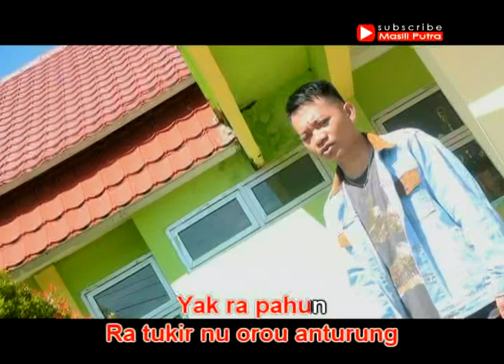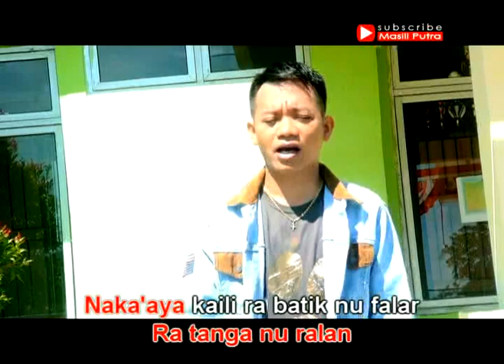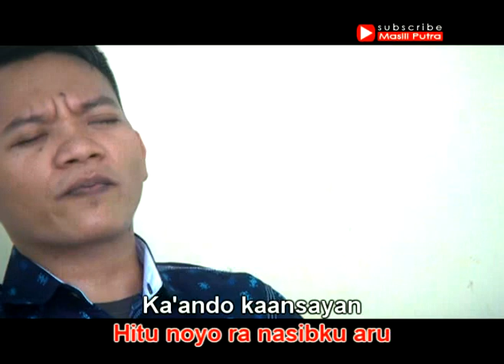KARAOKE / ANGAN ANGAN (OFFICIAL) HERI SENALAD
CIPTAAN          : HERI SENALAD

VOKAL              : HERI

MUSIC Arr        : ALEX ONAOLA

ALBUM              : LULUSUNG GROUP VOL.2

STUDIO             : MASILI PUTRA STUDIO
                             (NUNUKAN-KALIMANTAN UTARA)

terima kasih sudah berkunjung ke channel MASILI PUTRA
Jangan lupa suport channel ini dengan cara LIKE,KOMENTAR & SHARE video ini ke teman2 kalian.